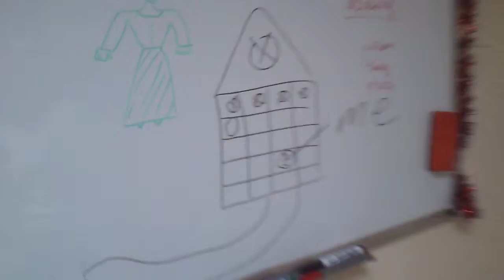Pre Int 2